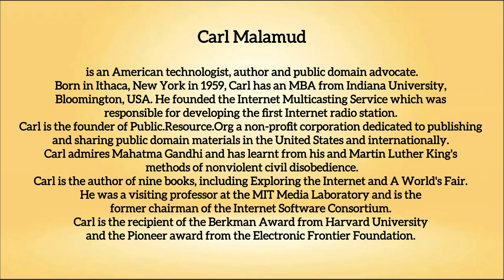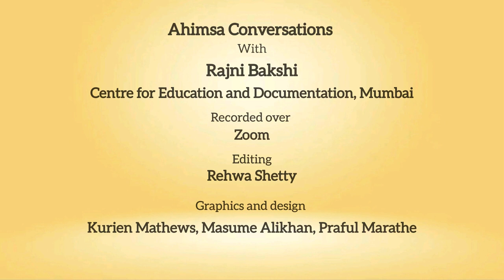Ahimsa Conversation # 127 : Carl Malamud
Carl Malamud is a technologist, author and public domain advocate. He works tirelessly to increase the volume and variety of information and knowledge that is freely available in the public domain. Nonviolence is the only way to be, says Carl. Here he talks about how to wage a struggle for change nonviolently and explains what he has learnt from the thought and actions of Mahatma Gandhi and Martin Luther King Jr.